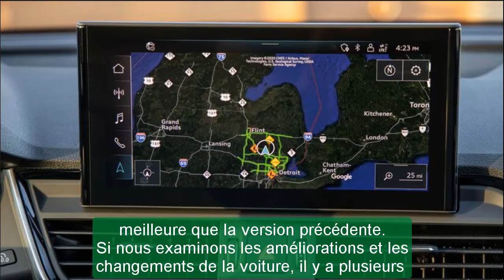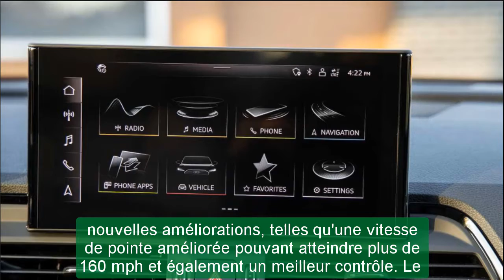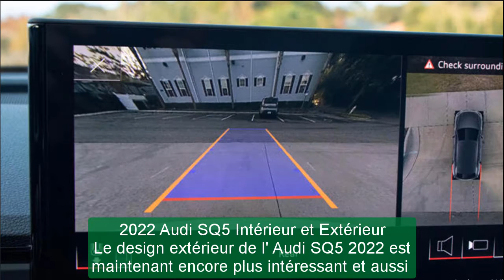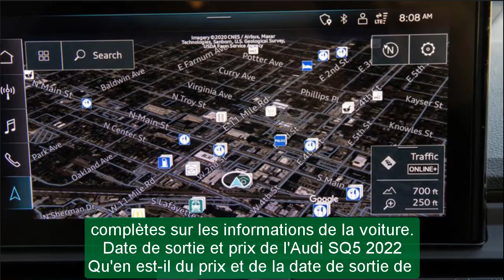2022 Audi SQ5 sportback tdi | 2022 Audi SQ5 Sportback Premium Plus | 2022 Audi SQ5 Prestige | New !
Chuyên thầm kín mới xin trân trọng giới đến quý vị:2022 Audi SQ5 sportback tdi | 2022 Audi SQ5 Sportback Premium Plus | 2022 Audi SQ5 Prestige | New !
Trân trọng.